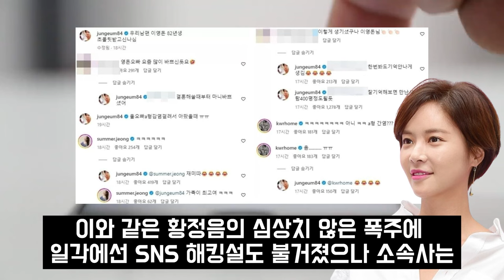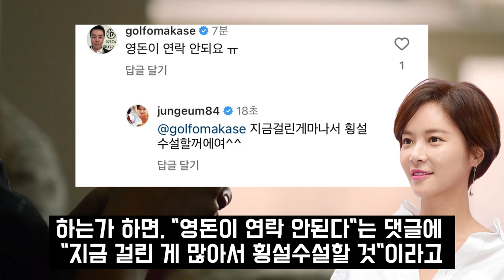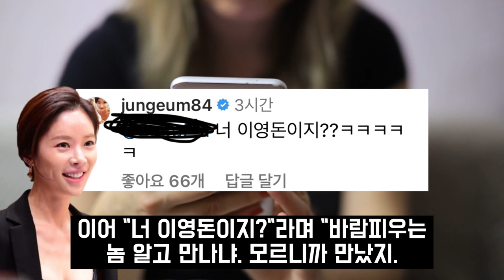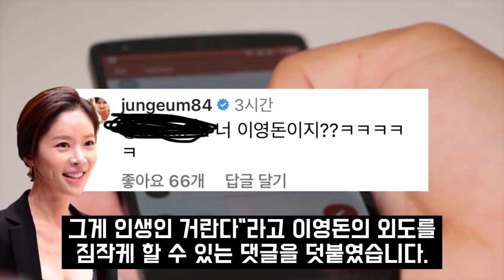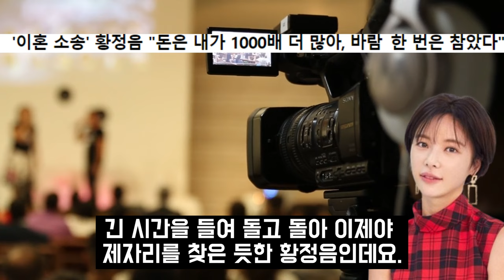황정음 이영돈 바람 상간녀 충격정체.. 휴대폰 속 또다른 비밀 ft. 황정음 김용준 우결 소환된 이유